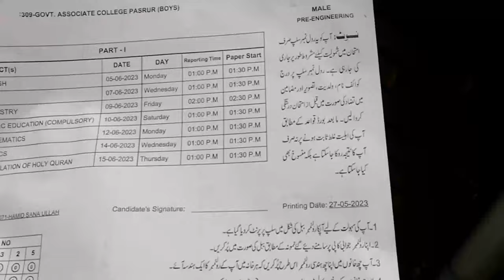Today Visit Dangerous magar mach zooo😳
❣️Vloging❣️